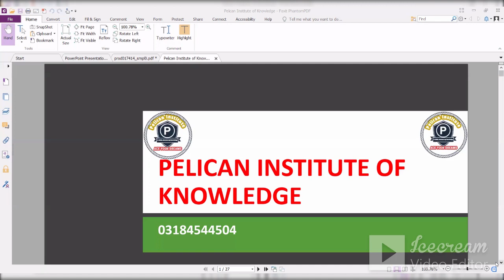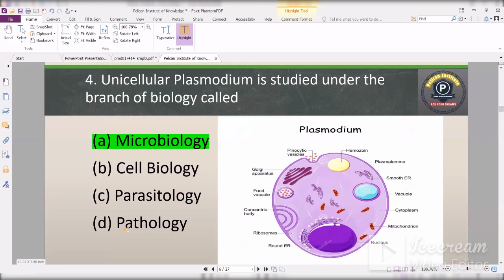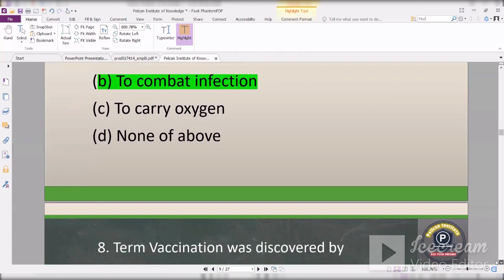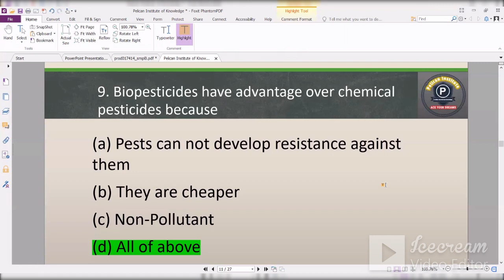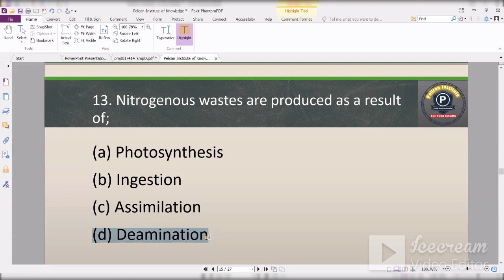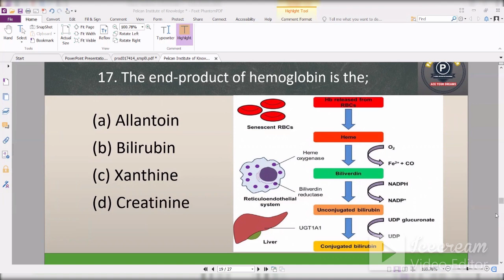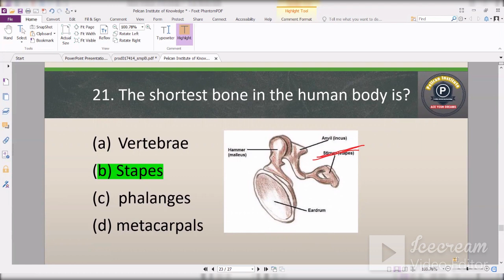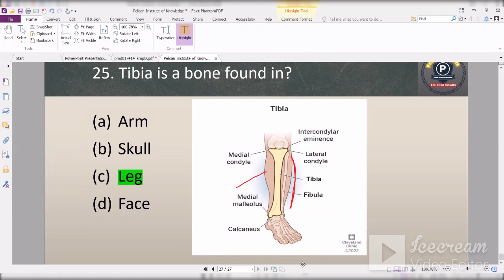GK Series(EDS-Biology MCQs)(Lecture-23)| PPSC | FIA | FPSC | MOD|Pelican Institute of Knowledge